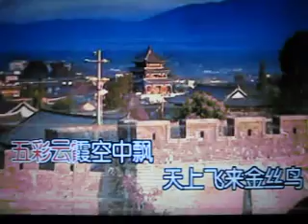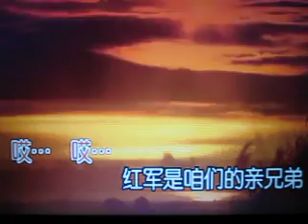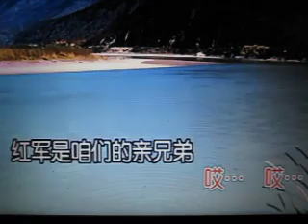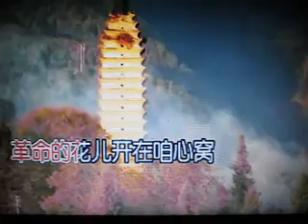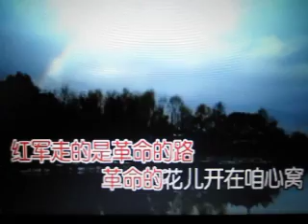情深谊长【WX】（甫人- 谭晶）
采用网络《情深谊长》- 谭晶演唱视频，甫人改编加入重唱，重新录制而成。2015.9.5.